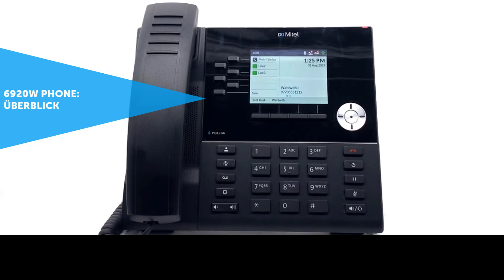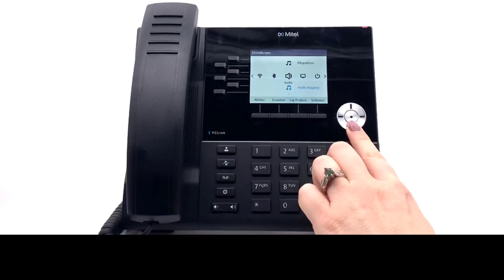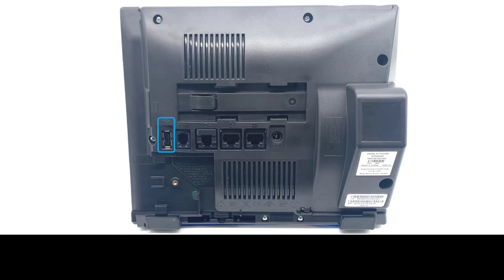6920 Phone: Überblick: MiVoice Business